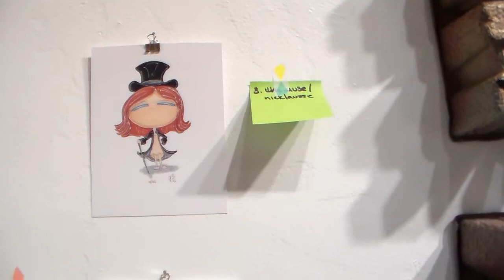projecTransparency: a primer on commenting on artists' work--sorta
or, in which i say "however" about 14 million times with matt murdock sitting on my shoulder while i'm on location at the ARTgarage (bc sometimes i really do go into my tAg studio, i swear).

tl;dr (er, watch):

1. be sincere;
2. be constructive;
3. be thoughtful.

heads-up-seven-up, i'm running a giveaway on my tumblr and i'm going to be at minneapolis comic con may 6th-8th